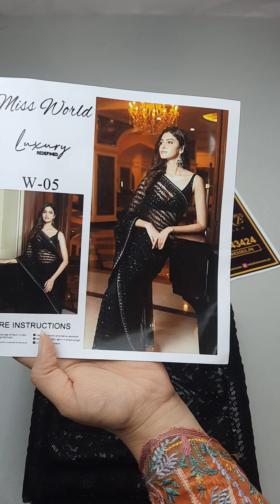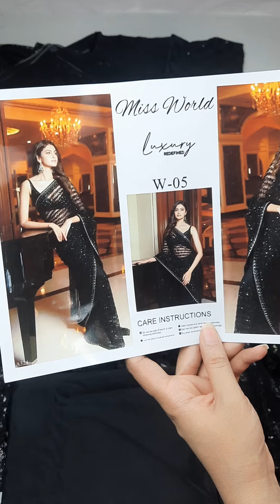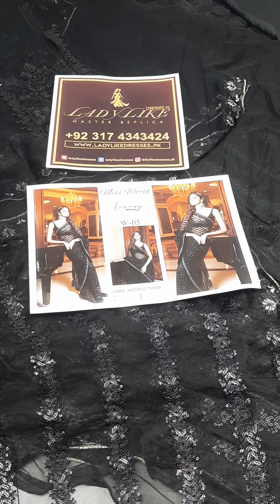Miss World Festive Saree | Black | Master Replica | Price Rs. 11,500/-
BRAND : Miss World Festive Saree
OUTFIT : Black - Unstitched
PRICE : Rs 11,500/- (FREE Home Delivery)

FABRIC DETAILS
Raw Silk Sequence Embroidered Blouse Front
Raw Silk Blouse Back
Sequence Embroidered Flare Net
Sequence Embroidered Pallu Net
Raw Silk Dyed Patti Coute

73-Rose Park View City, Main Multan Road

Google Reviews